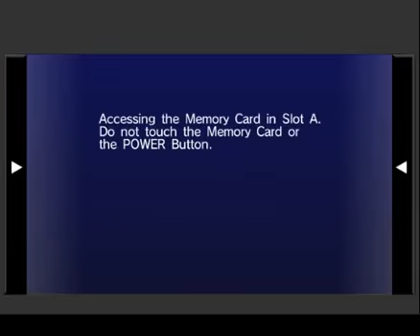Sonic Riders - Red Canyon - E-10000R